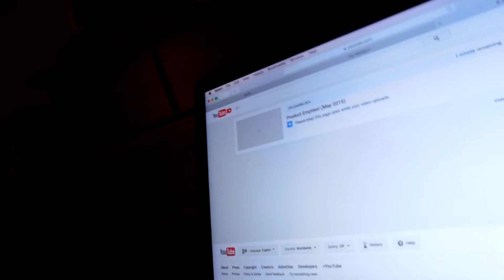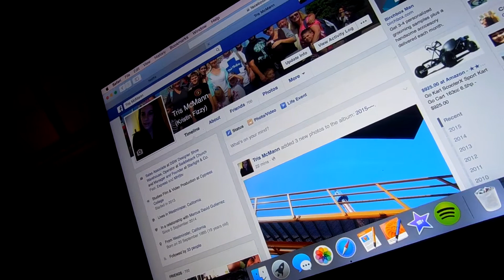I GOT A TATTOO?!? (5.28.15 -Day 153)